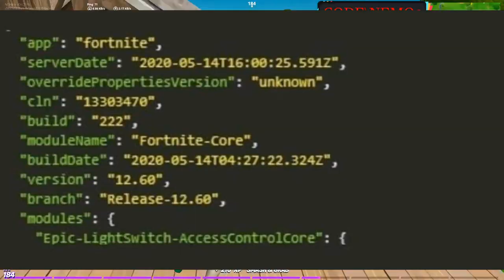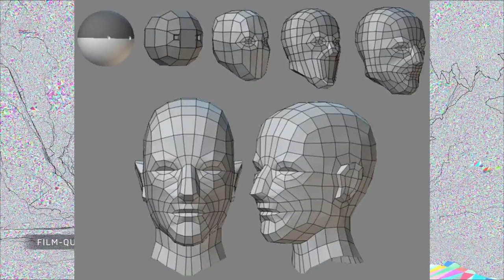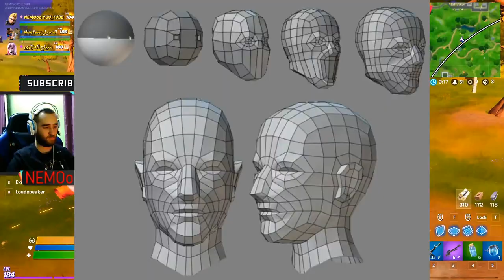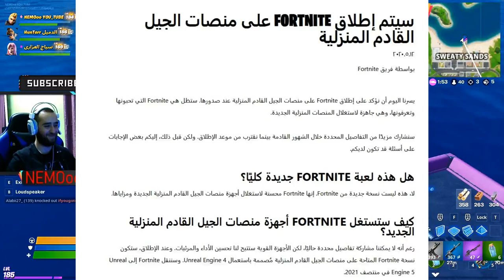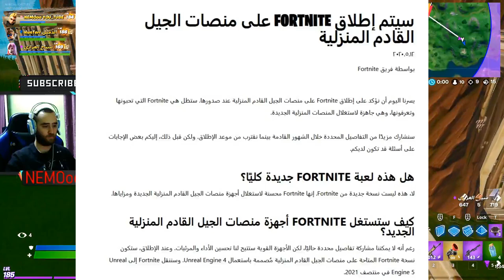فورت نايت | موعد تحديث 12.60 | PS5 و فورت نايت | المحرك الجديد unreal engine 5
فورت نايت جميع تسريبات سيزون 3 شابتر 2

فورت نايت تسريبات سكنات سيزون 3 شابتر 2

فورت نايت تسريب اضافات سيزون 3 شابتر 2 (سيزون13)

فورت نايت الحدث
فورت نايت يد
فورت نايت هدم الكعبه
فورت نايت هندي
فورت نايت ناس معرقين
فورت نايت ن
فورت نايت مابات
فورت نايت ماب الحياه الواقعيه
فورت نايت ماب رعب
افلام فورت نايت
حسابات فورت نايت م

تحديات الاسبوع الثامن السيزون الثاني تحديات مايداس مكان ال لاما الذهبية | فورت نايت!

فورت نايت تحديات الاسبوع التاسع السيزون الثاني

فورت نايت تحديات مهمة مايداس السيزون الثاني

فورت نايت اختبئ في كرتونة في منطقى بوكس فاكتوري تحديات سكاي سيزون 2

ارقص عند زورق البحيرة و كود المخيم و عقارات قوس قزح فورتنايت